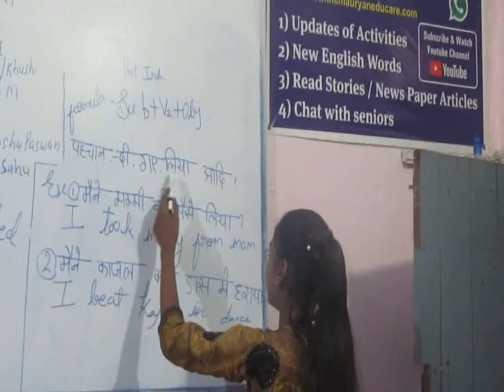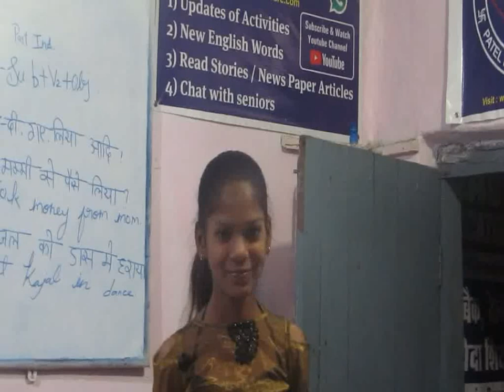Past Indefinite@MEC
Presentation Day Tanu teaching Dec 22, 2018